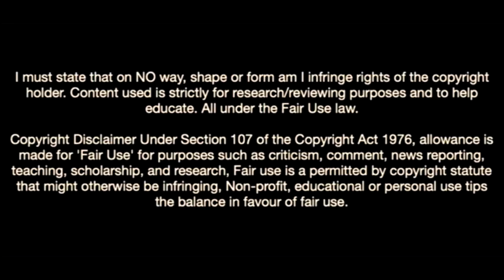This Is Why Every Club Wants Matheus Nascimento